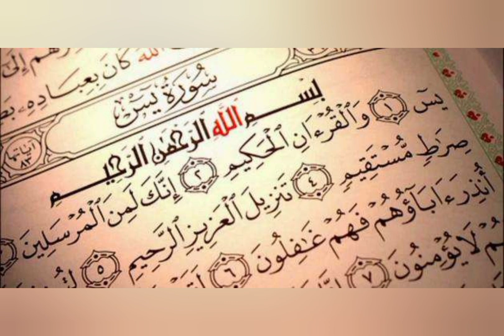Recitation of Surah Yaseen by student Rayyan Zahid